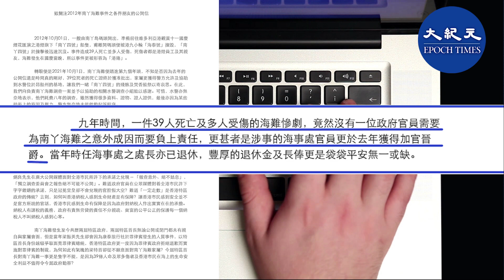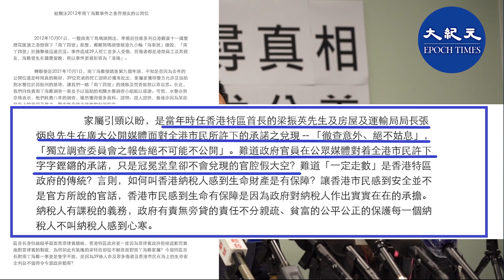南丫海難已經過去9年，九名死者家屬9月30日發表公開信，指警方耗費八年進行調查，但因某些原因未能啟動起訴程序。他們質疑政府包庇公務員，而至今未有一位官員為事故負責